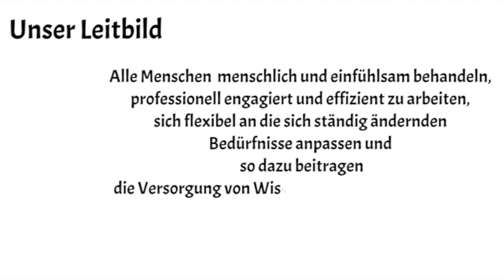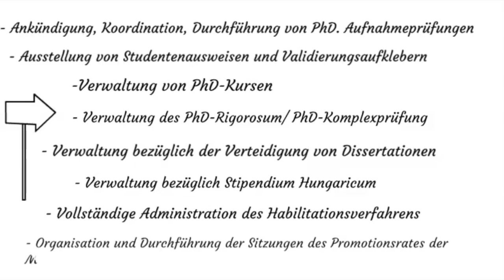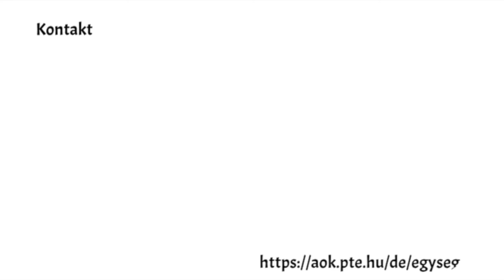Die Abteilung für akademische Unterstützung, Entwicklung und Habilitation stellt sich vor